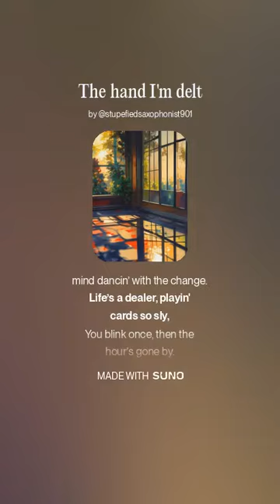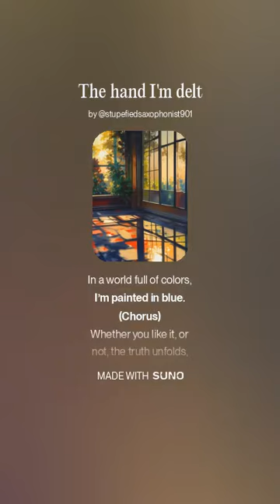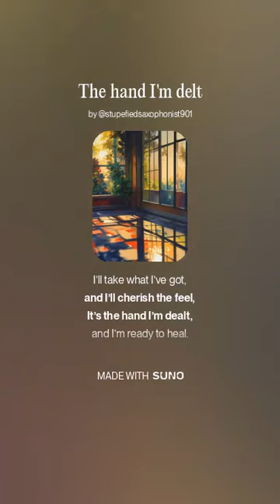the hand I'm delt